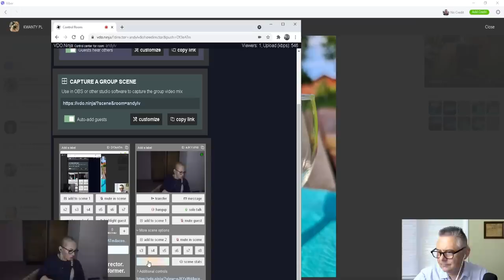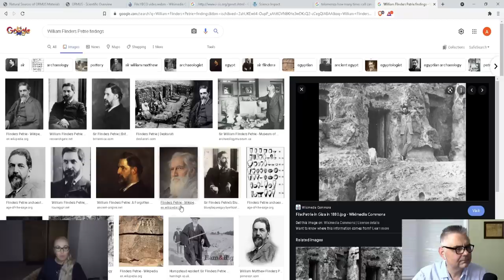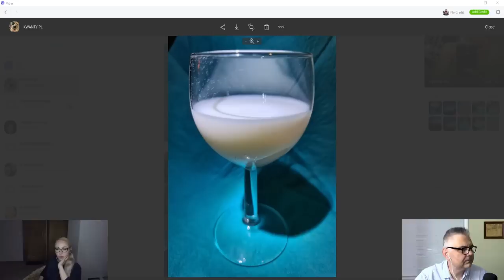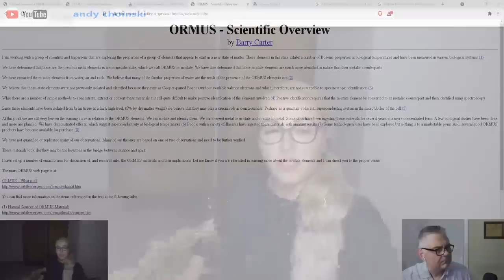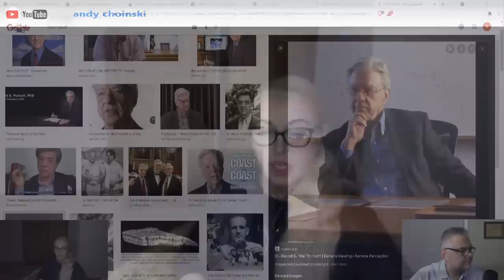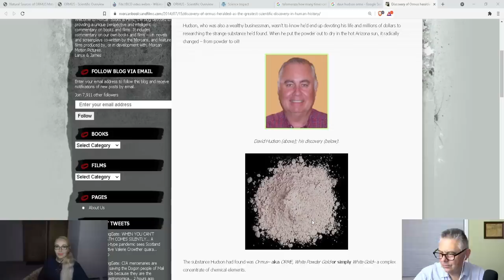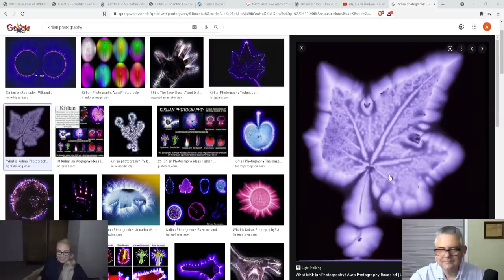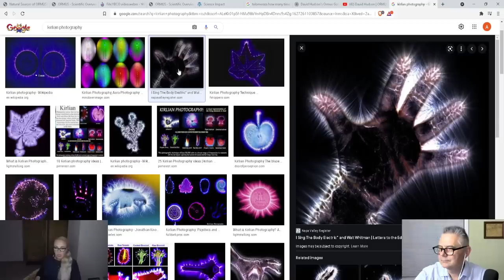114.ORME.The Elixir of Consciousness. Alchemy. Spirituality. Anunnaki. Ormus | Monika Cichocka, Andy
ORME, ORMUS, Alchemy. Spirituality. Soul. Elixir. Awareness elixir. Anunnaki. Ancient civilizations.

In this program, we lift the veil of knowledge called FORBIDDEN.
ORME - Elixir of Consciousness - is an acronym for ORBITALLY REARANGED MONOATOMIC ELEMENTS. A unique substance whose properties defy the laws of physics - which regenerates DNA, purifies and restores divine harmony - which was accidentally discovered by David Hudson.
When talking about ORME, we have to go back far into antiquity, to ancient books, history, buildings, pyramids and temples.
We will talk about the difference between ORME and the popular ORMUS.
We present the history of religion in a much different light than we have been taught so far, so if your religious beliefs are a sensitive part of your existence, this program is not for you!

Contact to the ORME Foundation:
FOR THE ENGLISH TRANSLATION, BIG THANKS TO THE VOLUNTEER DOROTA HANNA, WHO DID A HUGE WORK!🙏

TRANSCRIPTION ADJUSTED UNIQUE EWA CIEŚLEWICZ🙏
THANK YOU WONDERFUL SOULS❤️❤️❤️